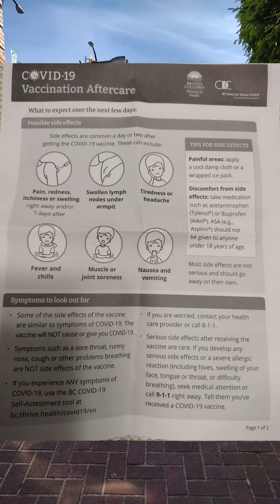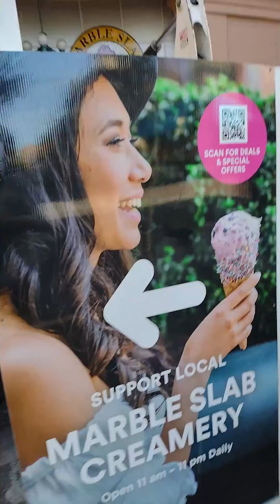Vacinação C-19 em Victoria B.C - Jardim do Parlamento /Vaccination C-19 in Victoria B.C -Parliament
Neste Vídeo conto minha experiência e como está sendo o processo de vacinação C-19 em Victoria B.C. Também vamos caminhar pelo jardim do Parlamento e conhecer uma das melhores sorveterias da cidade.

In this Video I tell my experience and how the C-19 vaccination process is going in Victoria B.C. We will also walk through the garden of the Parliament and visit one of the best ice cream shop in the city.